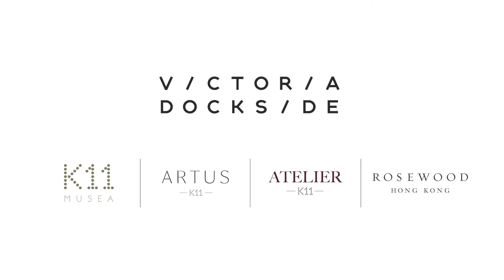K11 MUSEA & MONSTRUM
100 Creative Powers creating the vision of K11 MUSEA